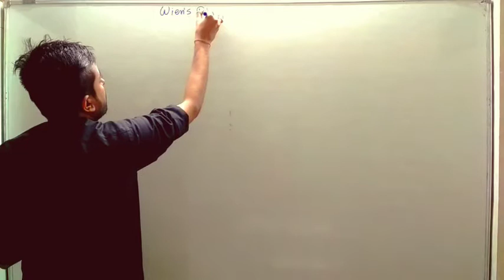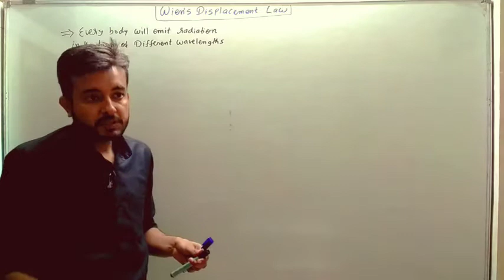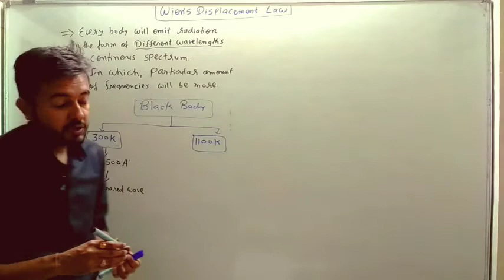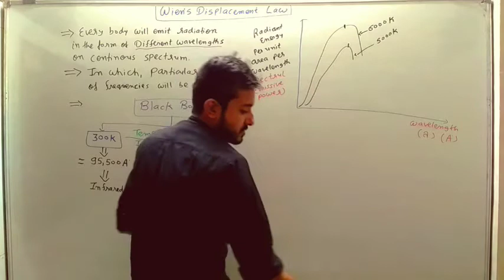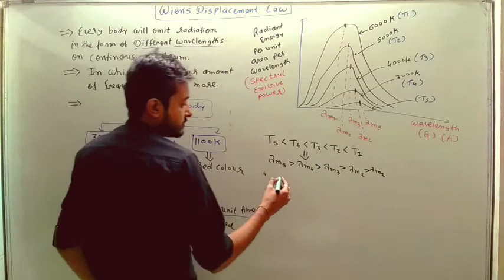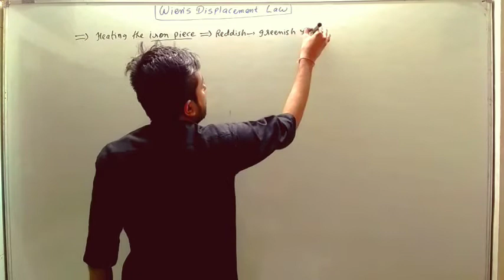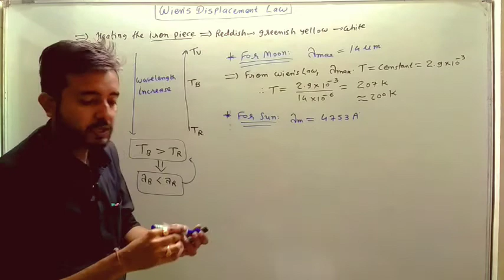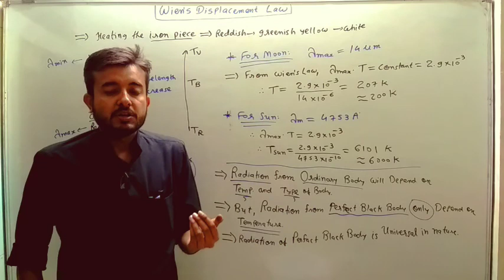Wien's Displacement Law (11th EM Lec-19)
Class 11 NCERT Physics Chapter 11 English Medium